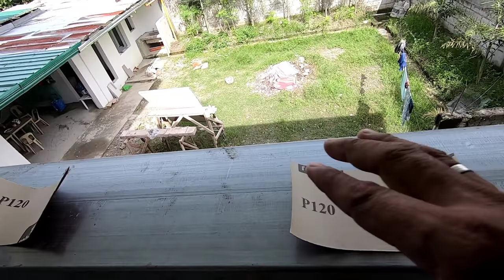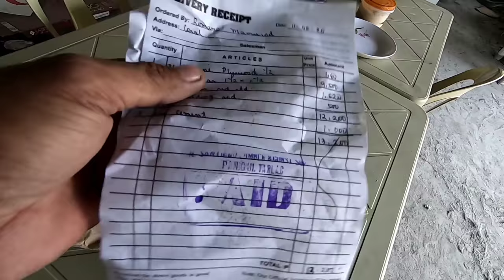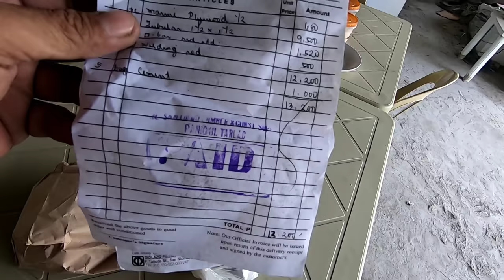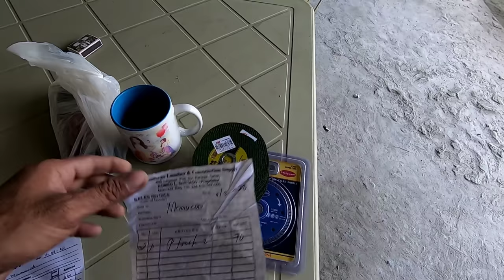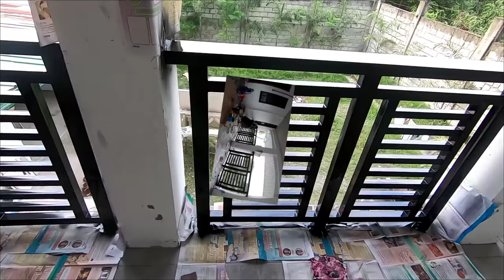pag pintura ng terrace railing